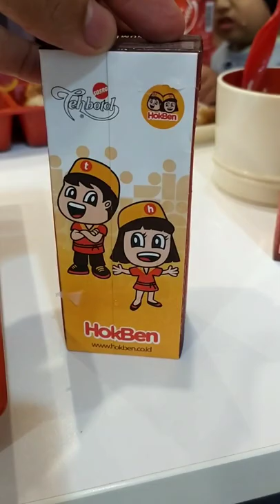The Power Of Brand... by Mujiono Ahmad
the power of brand